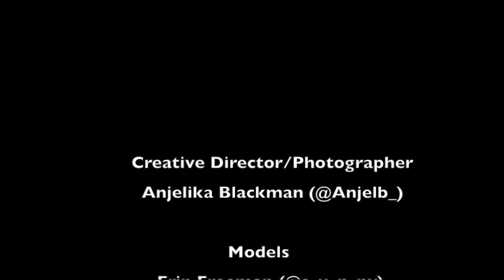Fashion Styling: Curvy.Self-Aware.Strong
Fashion Styling

Creative Director/Photographer

Anjelika Blackman (@Anjelb_)

 Models

Erin Freeman (@s_u_n_ny)

Ki-arah(@killahkz)

Makeup Artist

Me'ocia Rumph (@tobealluring)